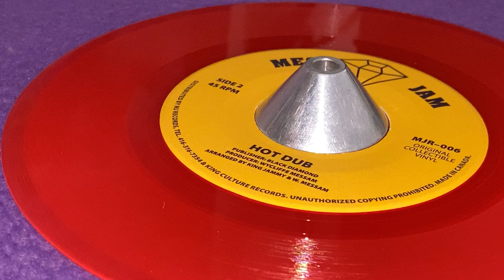Hot Dub (PAD ANTHONY ~ Hot Number, Milk & Honey Riddim, B Side)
Prod : Wycliffe Messam, Bobby "Digital" Dixon ~ MES JAM ~ Arr : King Jammy, Wycliffe Messam ~ Dist : King Culture Records, Mes Jam ~ Publ : , Black Diamonds ~ 7'' ~ 1986 ~ Canada ~ Milk & Honey Riddim ~